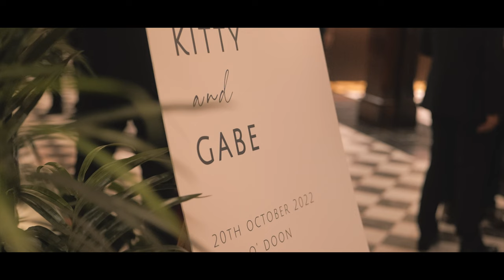Brig o' Doon - Wedding Highlight - Kitty & Gabe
Mr & Mrs Fella
20.10.22

Photographer - @darylriveryoungphotography
Venue - @brigodoonhotel
MUA - @allanamctrustymua
Hair - @claire_montgomery_bridal
Dress - @davidsbridaluk
Suits - @slatermenswear
Decor - @makebelieveevents
Flowers - @bloomingjudygarlands